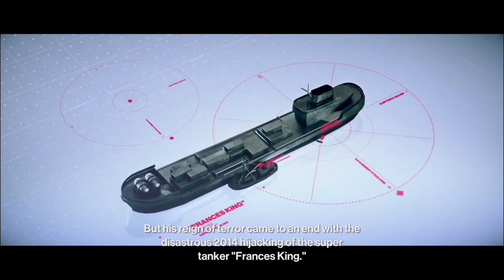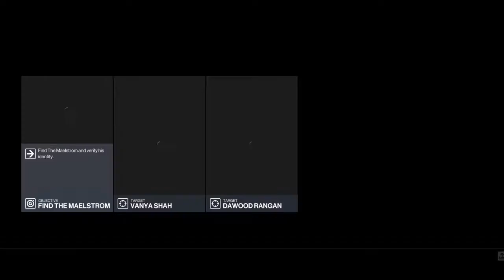HITMAN 3 - Chasing a Ghost - Proxy Killer challenge - Professional difficulty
I help an assassin codenamed "The Kashmerian" eliminate Agent 47's targets Vanya Shah & Dawood Rangan. Then I tail the Kashmerian & steal his disguise to meet with the Maelstrom & eliminate him with the 5mm pistol.